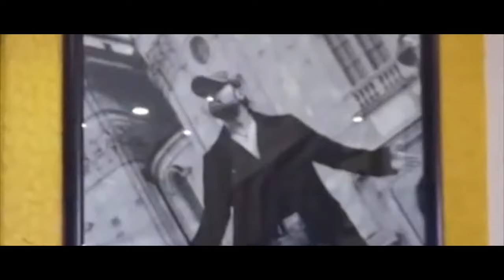Teri Meri Kahani : Full Song||Himesh Reshammiya||Ranu Mondal| Teri Meri Kahani official Song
About

           Ranu Mondal is internet sensation after one of her video song Ek Pyar Ka Nagma Hai went viral on Social Media. She used to sing in Ranaghat Railway station of West Bengal. Ranu Mondal is from West Bengal’s Nadia district is also known as the ‘Lata of Ranaghat’. Music of Teri Meri Kahani is composed by Himesh Reshammiya. Starring Himesh Reshammiya, Sonia Mann, Naresh Suri, Manmeet Singh, Deep Mandeep, Ashwin Dhar, Sejal Shah, and Trupti Khamkar.

Summary

Song Title: Teri Meri Kahani

Movie: Happy Hardy And Heer

Singer: Himesh Reshammiya, Ranu Mondal

Teri Meri Kahani Lyrics in Hindi from movie Happy Hardy And Heer sung by Himesh Reshammiya and Ranu Mondal

           आ आ आ
तेरी मेरी.. तेरी मेरी..
तेरी मेरी.. तेरीमेरी कहानी

पूरी ना हो पायी इस जनम में
हम तुम मिलेंगे उस जनम में
हाय हम तुम मिलेंगे उस जनम में

किसी और की महक मैंने ली ही नहीं
कभी तुझसे से अलग मैं रहा ही नहीं

फिर कैसे जुदा मैं तुझसे रहूँ
ये दर्द सनम हाय कैसे सहूँ

हो तेरी मेरी.. तेरीमेरी कहानी

तेरे ही नाम से दिल मेरा धकड़े
तेरे ही ख़यालों में सुबह शाम तड़पे

तू ना मिलेगी मुझको पता है
दिल है की फिर भी मानता नहीं है

हो तेरे ही नाम से दिल मेरा धकड़े

हाय हम तुम मिलेंगे उस जन म में

हो �